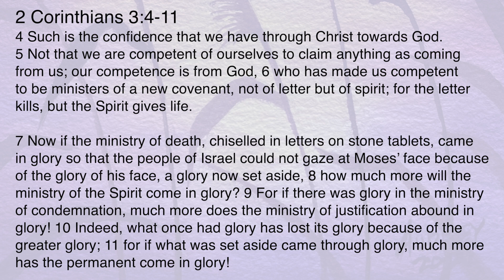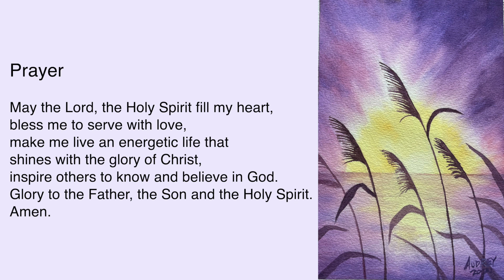“The Daily Word” 2021.06.09 Pentecost